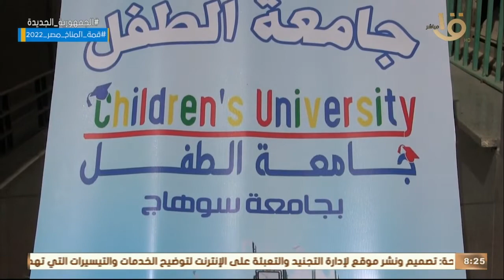صباح الخير يا مصر | جامعة الطفل .. برنامج لدعم النوابغ والموهوبين من الأطفال